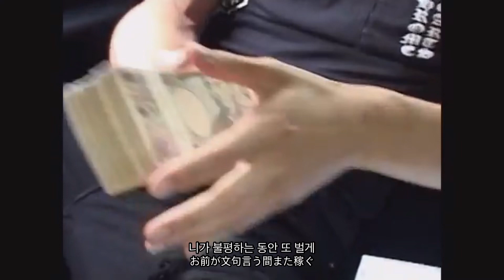【일본 힙합 가사 번역】 한번 들으면 계속 듣게 되는 DADA & AZU - 次どこ行く？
뮤비 원본